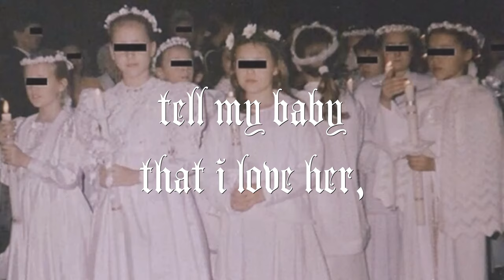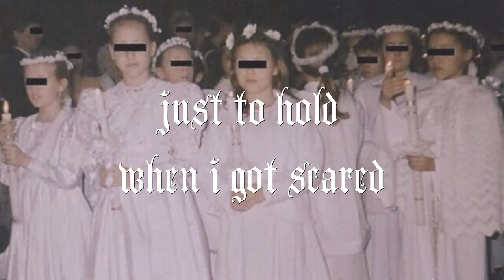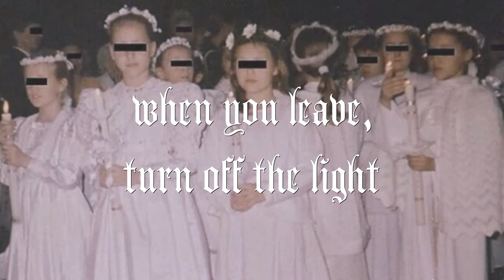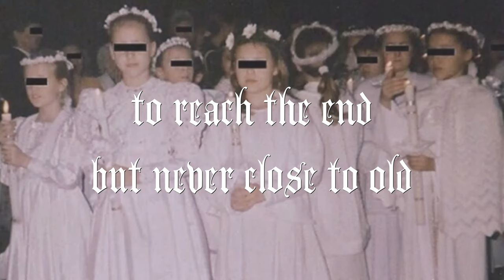Half-Cocked - Ethel Cain Lyrics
"Half-Cocked" new song By Ethel Cain

stream it on soundcloud!
support the artist!!